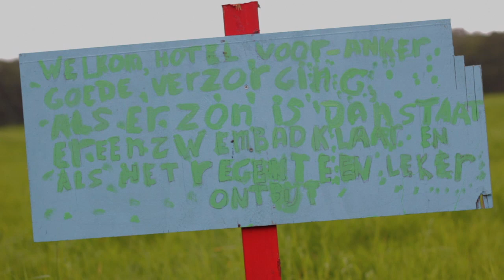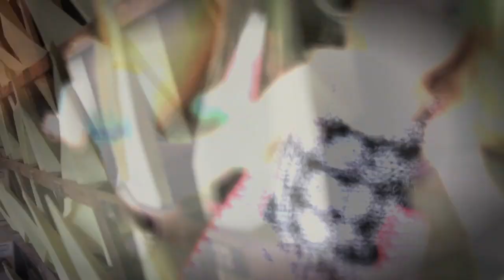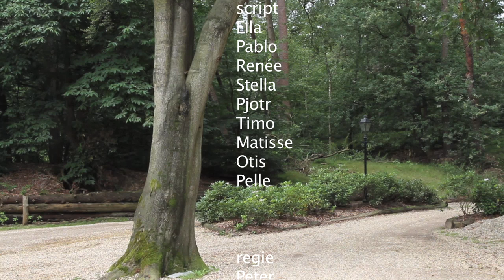Hotel Voor Anker H 264